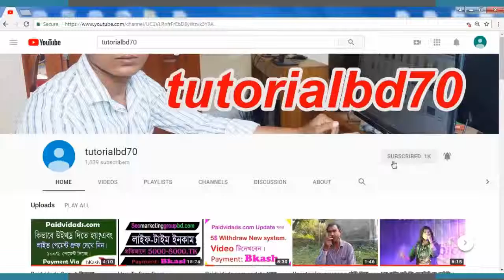Funny Indian Video Girls Comedy Funny Pranks Unknown Fanny tutorialbd70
Here is our New Latest Indian Funny Videos Compilation 2018.
Its A Worlds Most Best Funny Videos About FunTips.